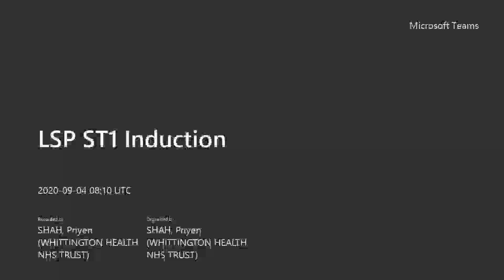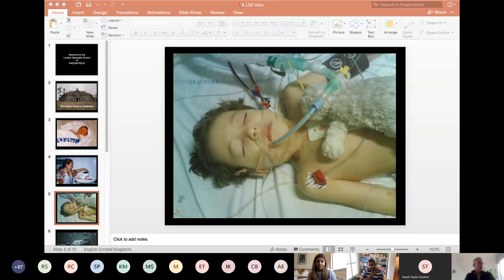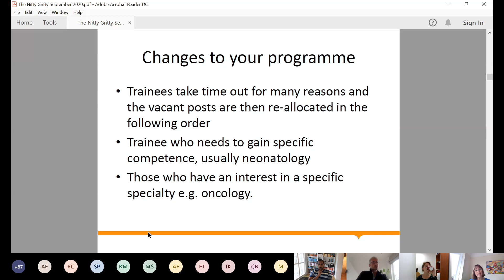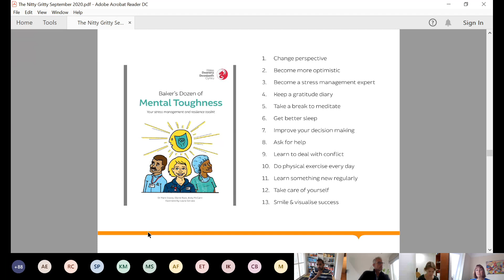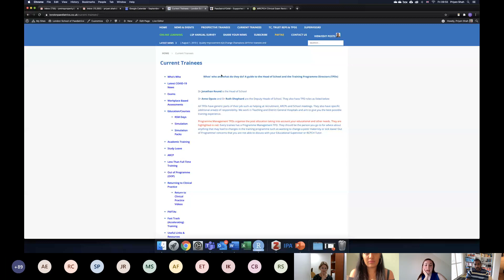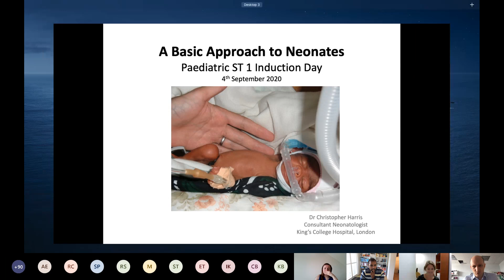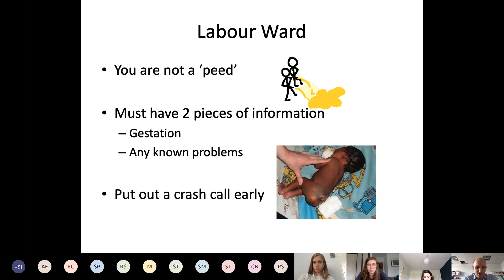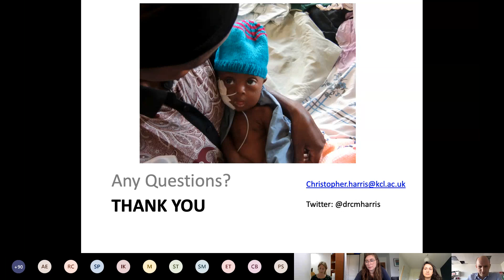LSP ST1 Induction 2020 (Part 1)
Part 1 of the virtual London School of Paediatrics ST1 Induction on the 4th of September 2020.

Organised by Mumtaz Mooncey and Sarah Taylor